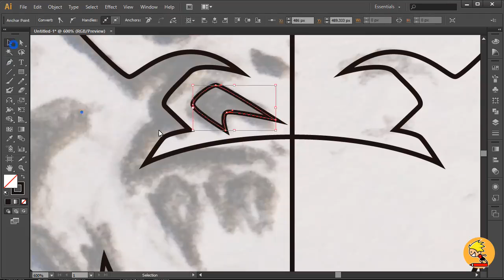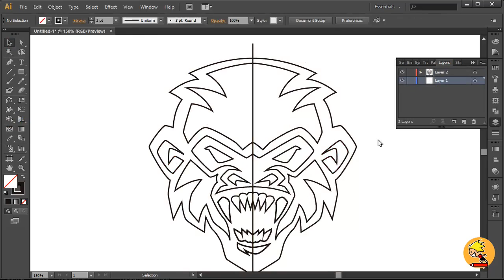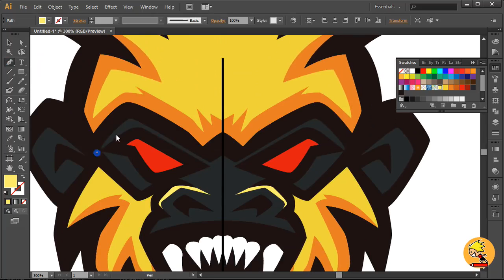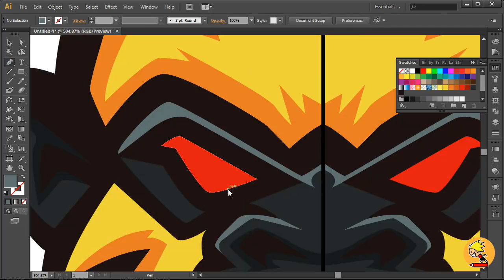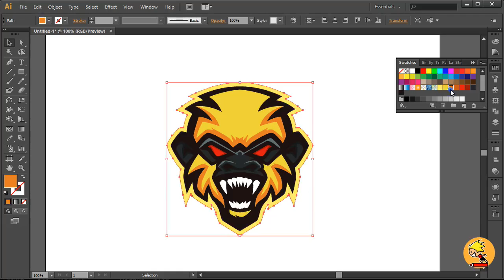Ape Mascot Logo | Speedart